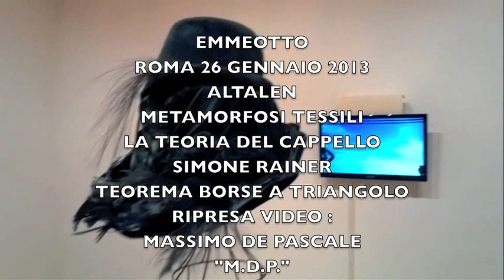EMMEOTTO ROMA - 26 GENNAIO 2013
Emmeotto  Palazzo Taverna, Via di Monte Giordano, 36
Teorema di Simone Rainer, borse a triangolo
Altalen: metamorfosi tessili, la terapia del cappello e altri accessori

ARTISANAL INTELLIGENCE

Comunicato stampa

A.I., Artisanal Intelligence, è una piattaforma nata per unire Arte, Artigianato e Moda in nome del Made in Italy. Le nuove realtà artigianali italiane promosse da Altaroma convergono per creare un archivio in continuo aggiornamento.

Attraverso un itinerario che si snoda tra gallerie, luoghi d'arte e atelier d'autore, la città svela i luoghi la sua  forte vocazione alla manualità.